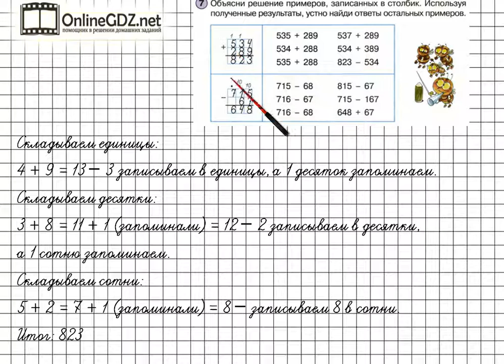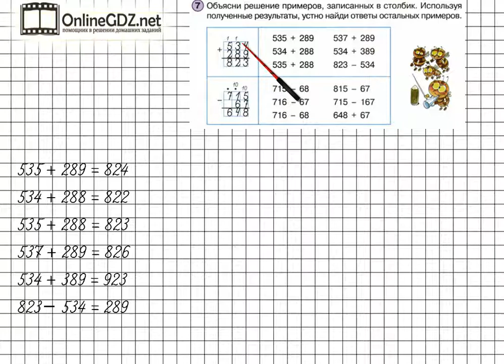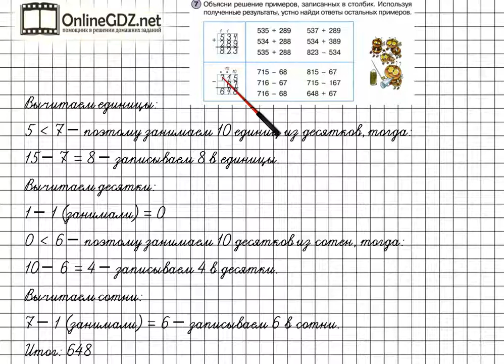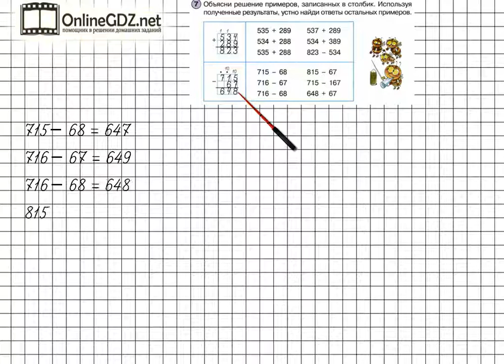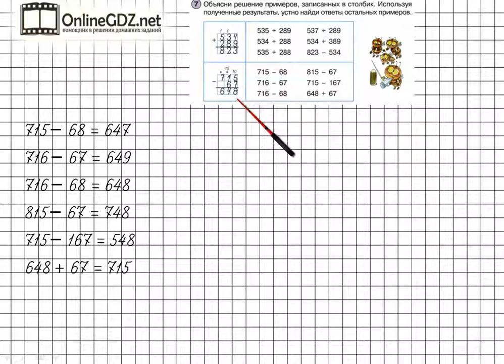Урок 27 Задание 7 – ГДЗ по математике 2 класс (Петерсон Л.Г.) Часть 2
В данном номере объясняем, решение примеров, записанных в столбик. Используя полученные результаты, устно находим ответы остальных примеров.